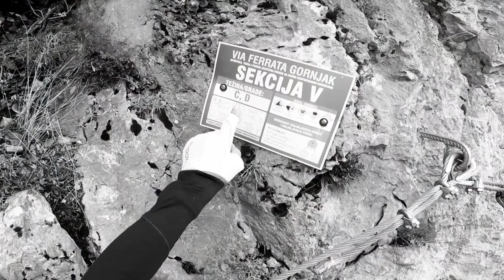Via ferrata Gornjak Srbija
Незабываемый отдых для любителей активного образа жизни.
Хочешь хорошо отдохнуть?